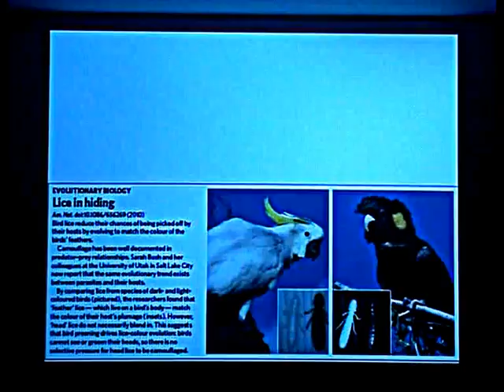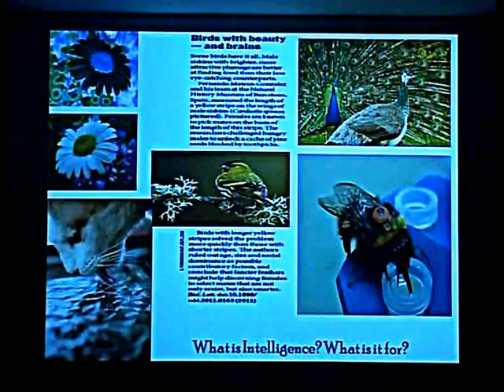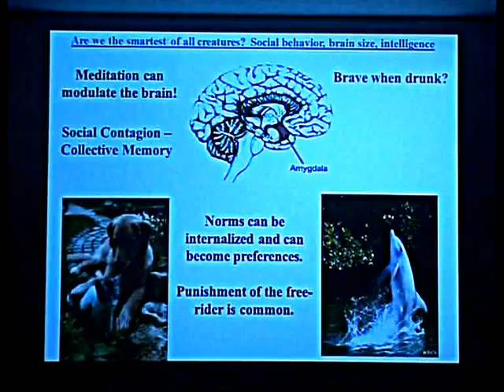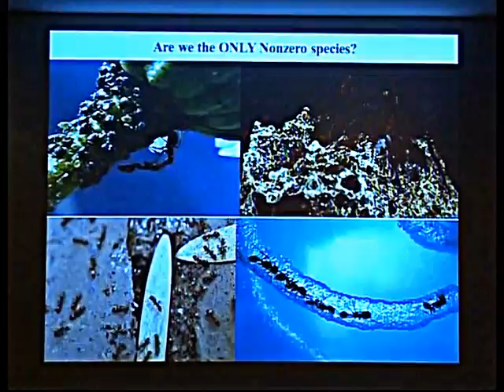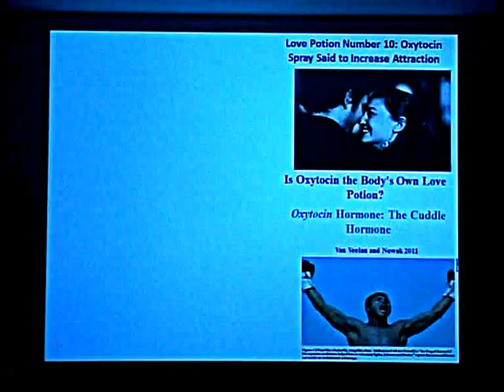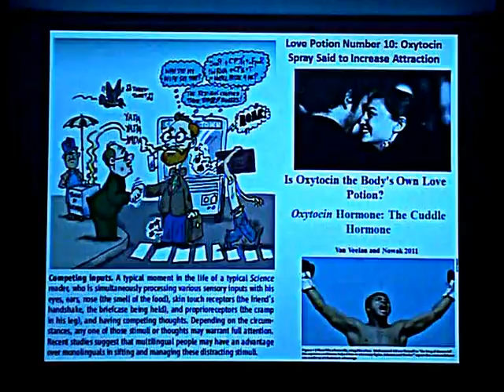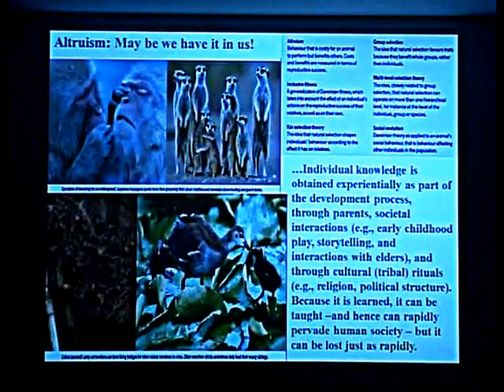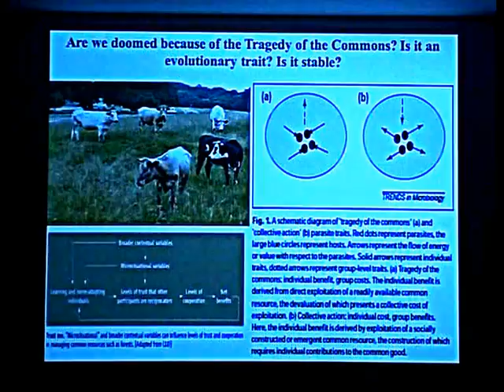IMBER ClimECO3 - Lecture 6 - Earth, life and sustainability - part 4/7 - Raghu Murtugudde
Big History: Earth, life and sustainability (Raghu Murtugudde)